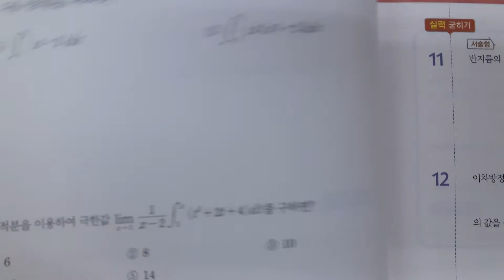미적1 워크북 30p - 8번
미래엔 미적분1_[효명고등학교 수학인강제작동아리 - 에필로그]